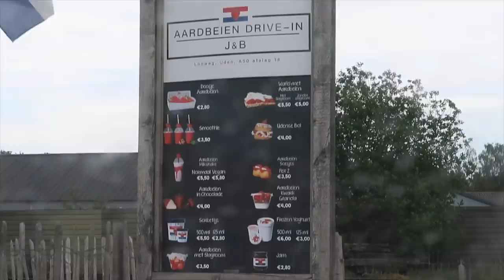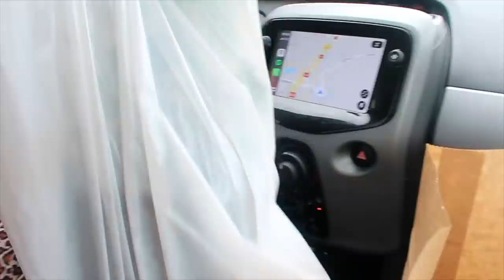DE POPULAIRSTE DRIVE THRU VAN NL BEZOEKEN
In verband met de huidige situatie zijn er een aantal drive thru of drive in locaties geopend in Nederland en wij bezochten de meest populaire, waarvan de wachtrij soms wel oploopt tot 3 uur! Waaat! Worth it? Wij waren daar natuurlijk razend benieuwd naar én moeten wij ook zo lang wachten? We legden onze trip voor je vast in deze vlog!

Ook benieuwd geworden?
Wij bezochten de Aardbeien drive-in J&B
Looweg, 5406 PL Uden

Heb jij al een nieuwe drive-in bezocht? Zo ja, was het een aanrader?
Mocht je nog andere drive in ideetjes hebben voor ons, laat het ons vooral weten. Het lijkt ons super leuk (en lekker) om er nog meer te bezoeken!